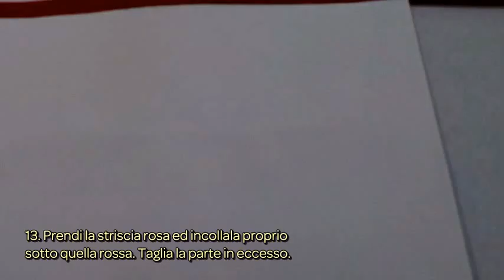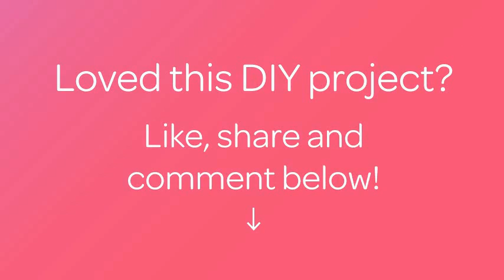Decora una Busta per San Valentino con il Quilling - Fai da Te Creazioni - Guidecentral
Informazioni su questo Fai da Te:
- Titolo: Decora una Busta per San Valentino con il Quilling

Occorrente:
- Forbici
- Ago
- Busta
- Colla
- Strisce di carta (blu e rosse)